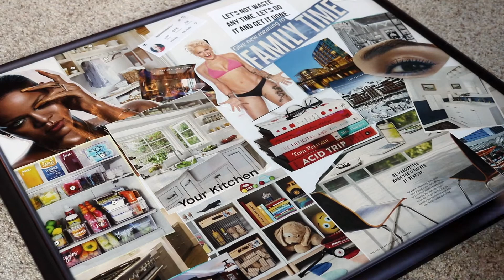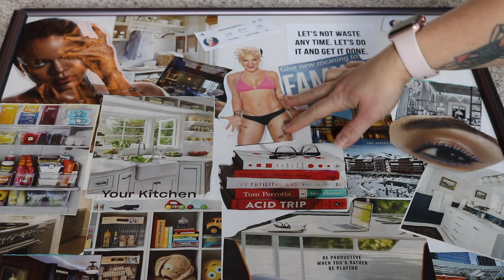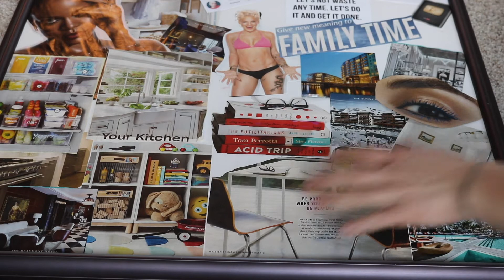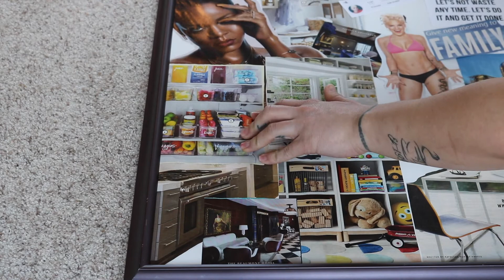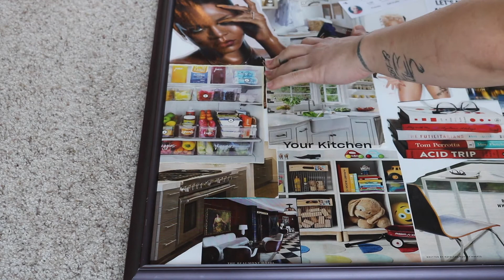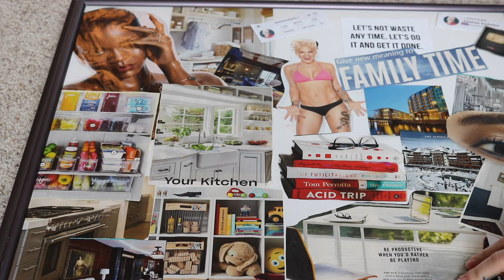Vision Board Recap | I Accomplished My 2018 Goals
Vision Board Recap | Did I Accomplish My 2018 Goals

I thought it would be fun to go over my 2018 Vision Board and see what I actually accomplished this past year and what I didn't. How was your 2018 and did you reach all of your goals?

💋 TECH I USE FOR MY VIDEOS

Canon EOS T6i Creator Kit
Lens 24mm (Pancake Lens)
Vlogging Camera - Canon ELPH 330HS
(Most times I use my iPhone 8)

T W I T T E R: @Desireestyles4u
I N S T A G R A M: @Desireestyles4u
F A C E B O O K: @Desireestyles4u

*Want to try new products, for FREE? and start receiving free products to review.

I track these links and see whats working for you guys and what's not so it's very helpful. Sponsored content will ALWAYS be labeled as sponsored,  and I will always give you my honest opinion.